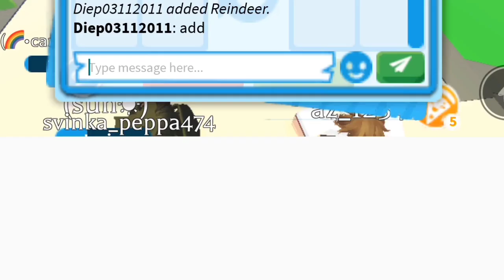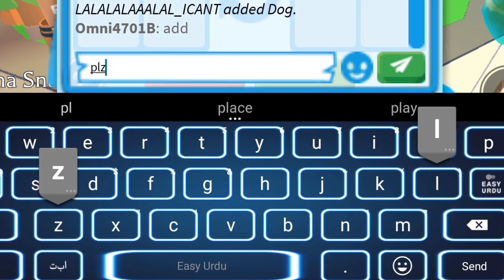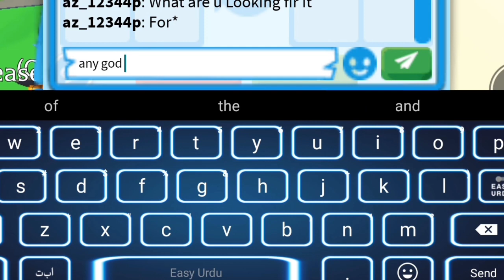🤩 AMAZING! THIS IS THE BEST!!? |ADOPT ME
EDITOR APP: CAP CUT🎥🎥
THUMBNAIL: PICSART🌆🌆🌆
PLZ HELP ME GROW MY CHANNEL
BY:
.  1) LIKE 👍👍👍
.  3) SHARE📲📲
.  4)COMMENT📥📥

IT TAKES HOURS AND HOURS TO MAKE THESE VIDEOS SO PLEASE HELP BY SUPPORTING ME.

LOTS OF LOVE AND PLZ HELP ME

TAKE CARE AND GOOD BYE